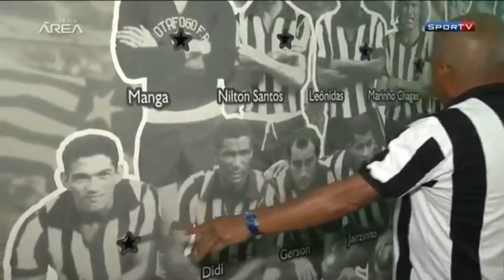TODOS OS CAMPEÕES CARIOCAS DOS ANOS 60